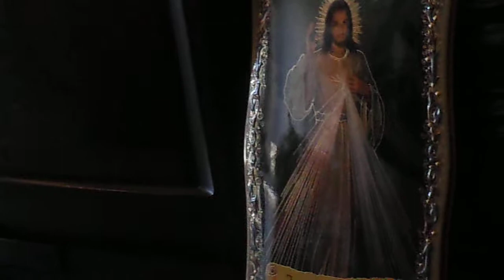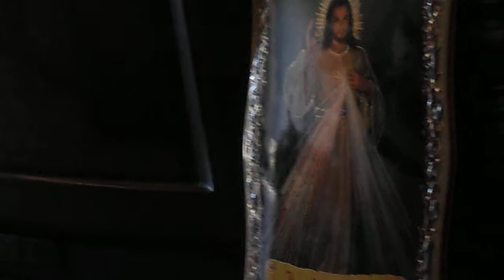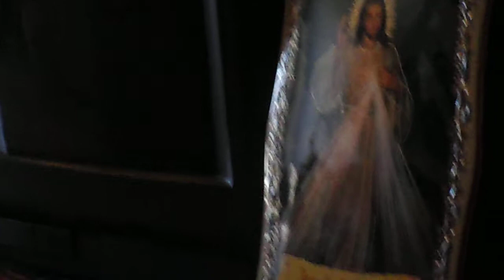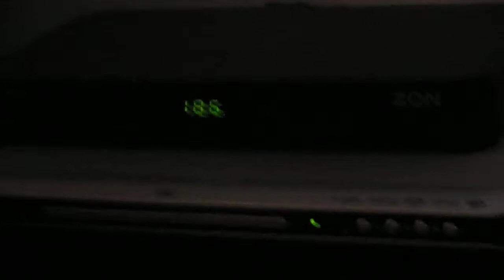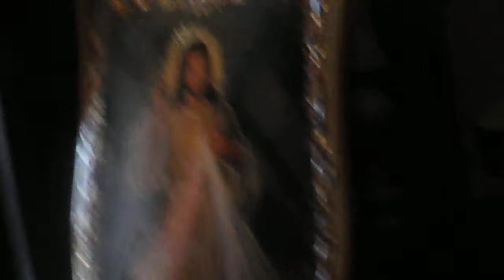A-M. 100_2258 O AMOR VENCERÁ / CANÇÃO NOVA